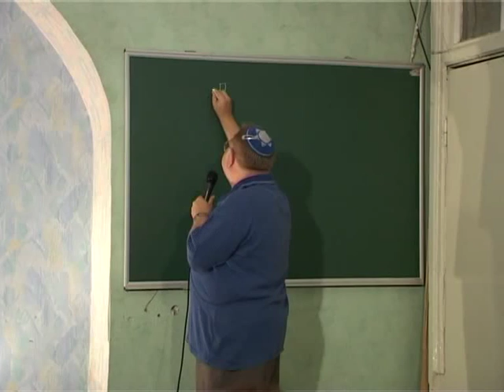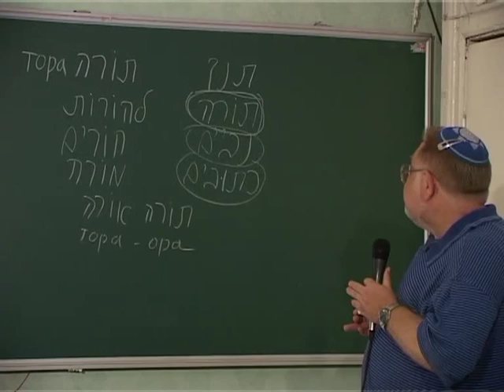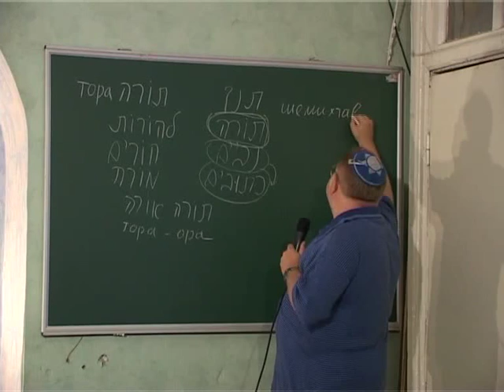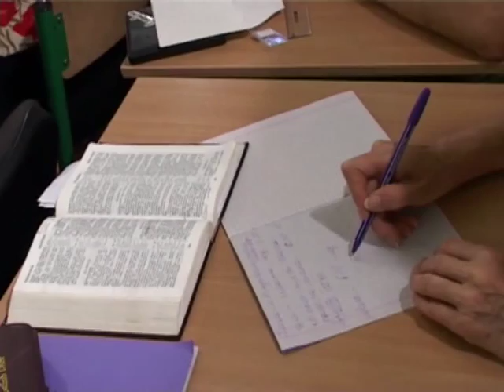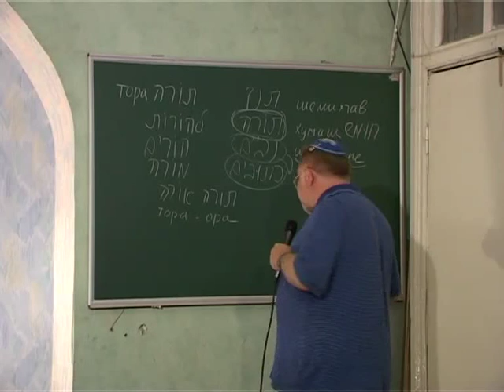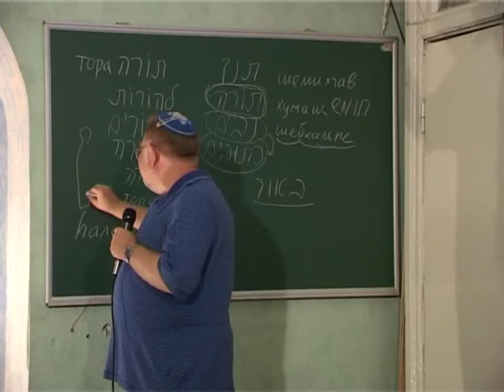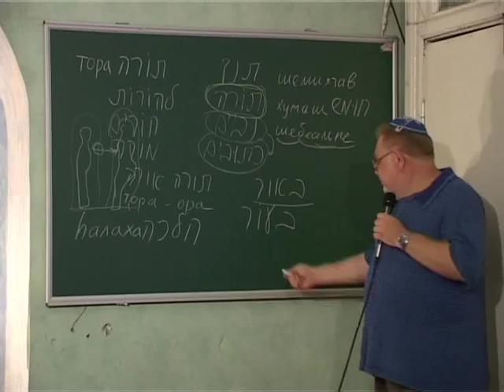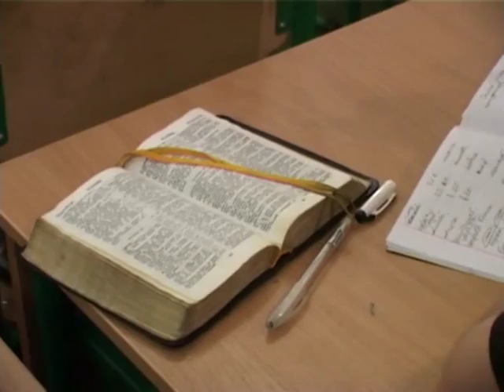МЕБИ Валерий Дема "Тора и ее применение" Урок 1